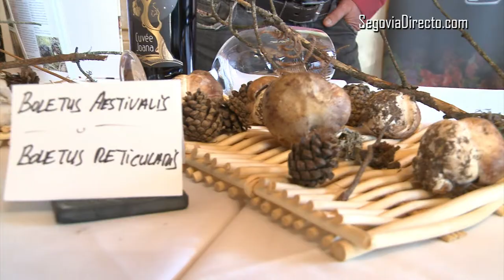¿Sabías que hay setas de primavera? El rincón del Segoviano nos las descubre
“Todas las setas son comestibles al menos una vez”. Así, con ese tono jocoso, comenzó el recolector Juan José García Campillejo la cata que ofreció en la tarde-noche de este jueves El rincón del Segoviano para presentar las I Jornadas de las setas de primavera, que van del 20 al 29 de mayo. Se trata de una iniciativa del chef gallego Pedro Quian, propietario y chef de El rincón del Segoviano, maridada con los vinos del Grupo Sergio Muñoz.